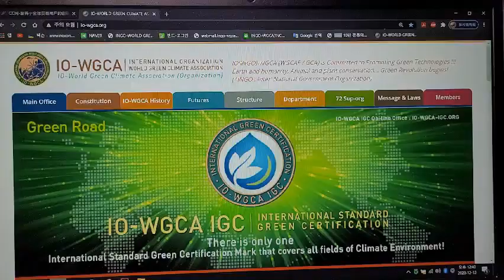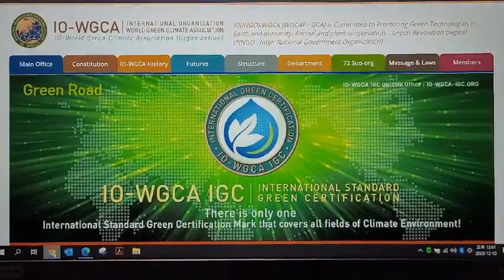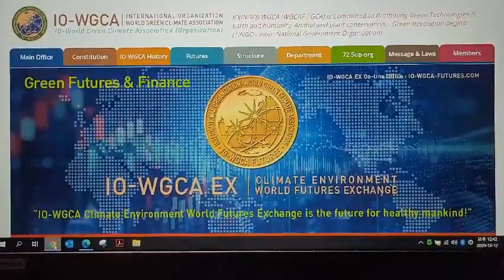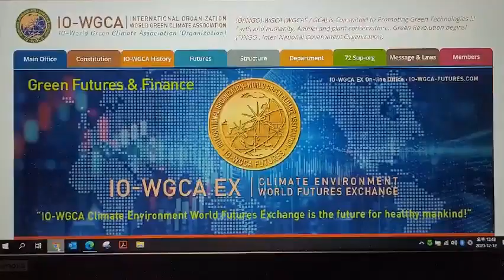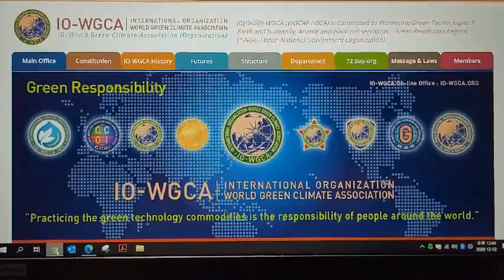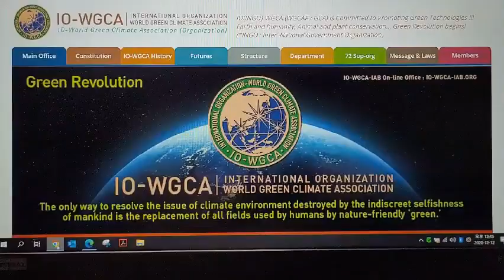INTERNATIONAL ORGANIZATION -WORLD GREEN CLIMATE ASSOCIATION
4. Like this, ‘IO-WGCA’ is an independent International Organization that presents and practices concrete measures for a better environment in which life discovering Green Technologies, Commodities, Enterprises, and Services held by each country based on ‘the Climate Environment Constitution’ and verifying/certifying them to spread them all over the world. For this purpose, it allows all businesses to be conducted fast by establishing and operating International Green Certification/Verification Institutions in medium and small cities of each country and to be operated with professional institutions in each field and institutions attached to universities in cooperation with the governments of each country and each province. For the smooth performance of duties, it has completed the PCT application of the patent of ‘the International Standard Green Certification method’ by each IS Classification Code to 144 countries based on ‘the IO-WGCA Constitution’ with International Law as comprehensive security and is in progress of the separate patent application in each country.

5. Especially, in the ROK, the National Assembly ratified ‘the Framework Act on Low Carbon Green Growth’ based on the International Agreement on Climate Environment (Laws of Treaties) and for the International Green Practice, it strongly implements that by providing Article 4 The State’s Liabilities, Article 5 Provincial Government’s Liabilities, Article 6 All Enterprises’ Liabilities, Article 7 All the People’s Liabilities, Article 8 Relationship with other Laws first, which is consistent with ‘the IO-WGCA Constitution.’

Like this, the ROK, where mandatory legislation is practiced as a duty in the green field, registered Trademark Right for the first time based on the corporation to which the Climate Environment Constitution, which covers about 140 certification fields, was entrusted, in the expectation and wish that it could be a country leading the fields of the International Green Verification/Certification in international society and applied the patent for ‘IO-WGCA Green Certification method’ based on ‘the IO-WGCA Constitution’ (No. 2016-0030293), and the decision to grant the patent was made according to the final Intellectual Property Tribunal No. 9 Decision (Case No. 2018 Won 4851). In addition, the ROK has judged in the Supreme Court’s Precedents that there is no cause for a retrial, concerning the Tribunal’s decision.

6. As the above details, International Organization-World Green Climate Association (IO-WGCA) performs international public business in a comprehensive range for intellectual property rights, such as the field of the Certification and Verification of the International Standard Green Certification method in the field of Global Climate Environment based on internationally agreed details with Europe, Africa, and China, etc. in the comprehensive range of the Climate Environment Constitution and the Framework Act on Low Carbon Green Growth of the ROK, and this is for the concrete national interests such as the economic development of the ROK enterprises and the creation of the people’s employment by providing the chance for the business operators of the ROK government institution, enterprises, and the people can play the leading role.

Thus, we attach the details to help understand ‘IO-WGCA’ and the related materials such as ‘Intellectual Property Tribunal Decision for International Green Certification method,’ ‘PCT patent application,’ and ‘International Agreement on International Green Verification/Certification System operation’ so please review them carefully. We earnestly ask for active institutional cooperation within the legal range each relevant institution can cooperate in the constitutional legal range approved by the ROK government with Civil Law and international and foreign institutions registered as special corporations according to Civil Law and Commercial Law in Court Registration Bureau through accurate understanding and awareness about intellectual property rights held by ‘IO-WGCAIO-WGCA,’ such as ‘the IO-WGCA Climate Environment Constitution’ covering International Law related to Climate Environment, ‘Trademark Right’ and ‘the International Green Certification method’ for public interest around the world.